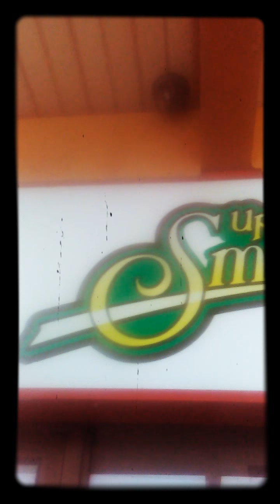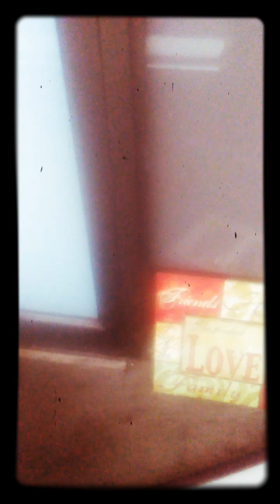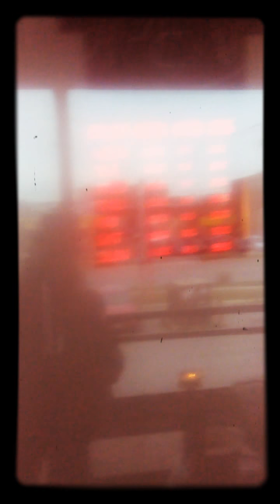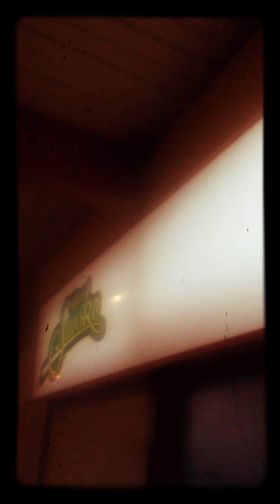December 3, 2017